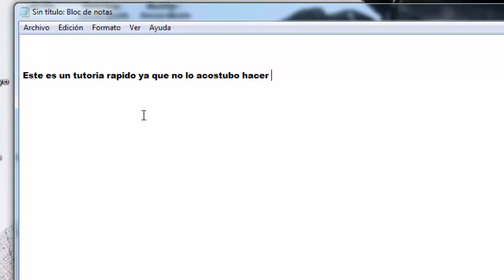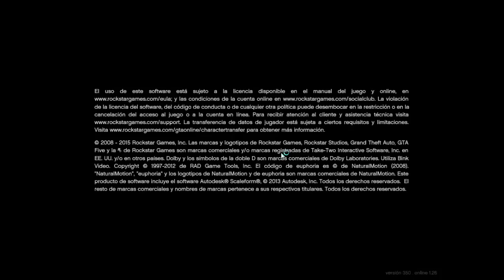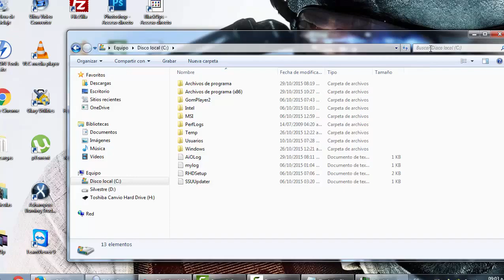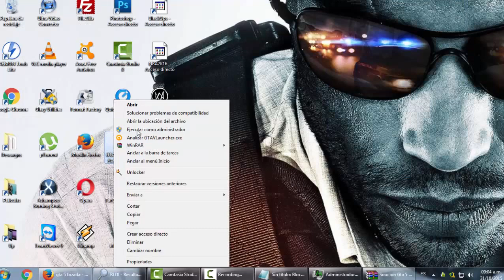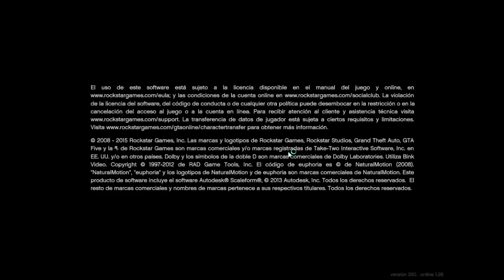GTA 5 PC | Se Queda Cargando Partida Individual | Solucionado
Link en comentarios. Esto es una posible solución si se te queda cargando la pantalla principal. A mi me funcionó, pero debes guardar tu partida en carpeta aparte previamente. Canción el negrote - quiero ser tu hombre.

Si te ha gustado el contenido y quieres apoyar con una donación para seguir mejorando el canal (juegos, sorteos, torneos) te nombraré en algun video, tendrás un mensaje público de agradecimiento o incluso tendrás una miniatura de video como recuerdo-homenaje.

Serie completa, todas las misiones, trucos, secretos extra especial y mejor tesoro
Eres nuevo? Hola, soy DarkBeider Gameplay y ademas de subir videos tambien
son fan de Youtubers de habla hispana y os recomiendo los videos de Willyrex,
bysTaXx, AlexBY11, Vegetta777, Rubius, pewdiepie... como dice mi querido luzu!